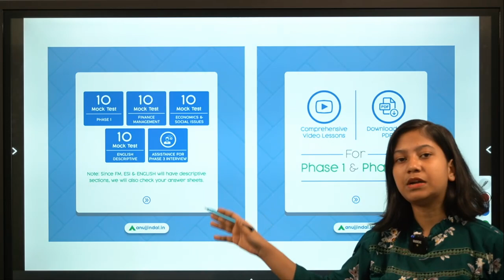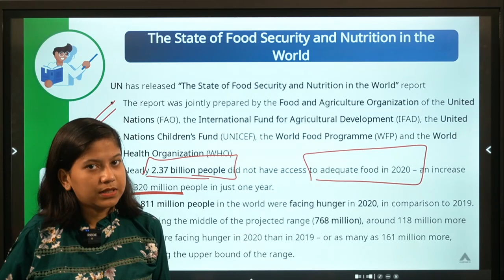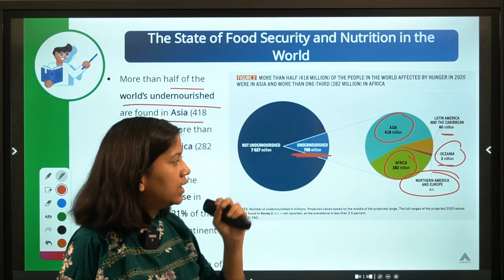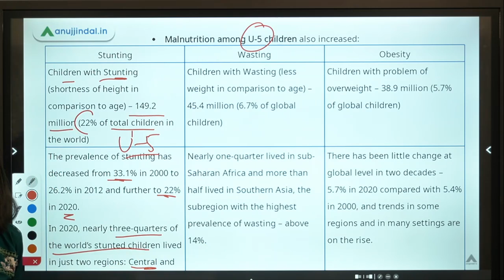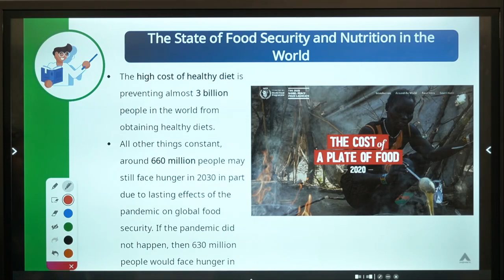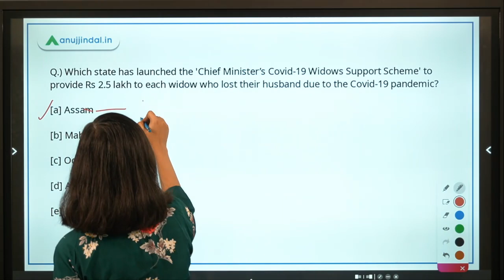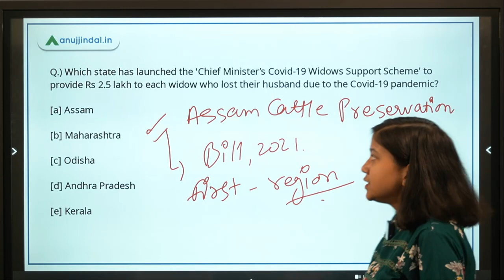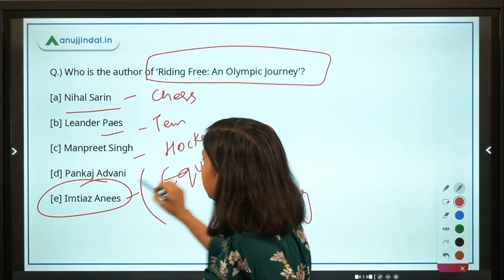RBI Grade B Current affairs |RBI Phase 1|State of Food Security &Nutrition Report|14 July|Neha Gupta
In this video, I will be discussing about the State of Food Security and Nutrition in the World, first Honorary Consul General of Vietnam in India, first country to adopt BHIM-UPI, Chief Minister’s Covid-19 Widows Support Scheme, India’s first green Hydrogen Mobility project, Riding Free: An Olympic Journey book.